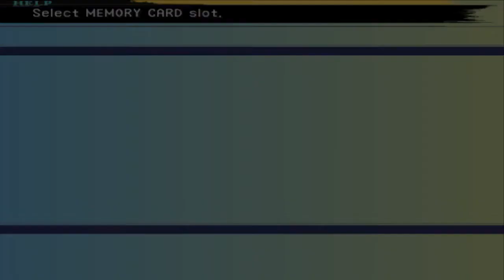Final Fantasy X - 092 - NSGNSNCNONENNENBB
STORY: 00:00 - 10:00

Since Isaaru is making us break the rules, we will break him.

Even with no Sphere Grid our Aeons are massively over-powered. This is the last chance you will get to use your Aeons in this challenge, so have fun with it.

Ifrit starts with Hellfire, so summoning Shiva and using NulBlaze will humiliate him. Kick him in the face till he dies.

Next up is Valfor. Summon Bahamut. 1 slap and he is on the verge of fainting. I wanted to have all my Aeons with empty Overdrive gauges so I boosted with Bahamut until Mega Flare. 23,713 damage, Valfor is dead.

Finally its Bahamut time. Summon Shiva again and attack until he is weakened (leans forward slightly). When he is finish him off with Diamond Dust. If for whatever reason he reaches the end of his countdown he uses Mega Flare. Use Shield to survive it.

Next area is Tidus/Wakka/Rikku, save quickly.